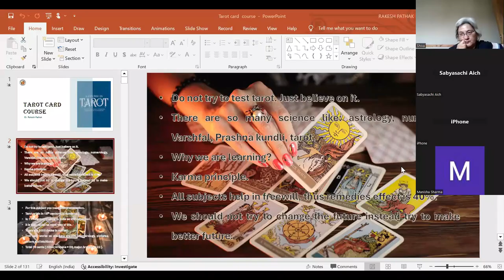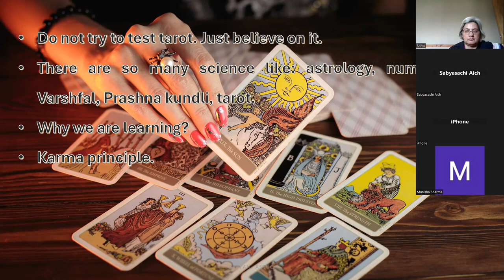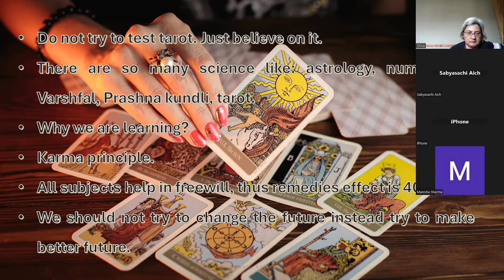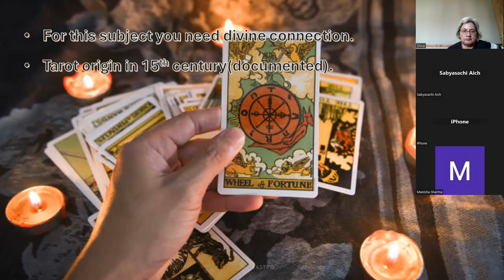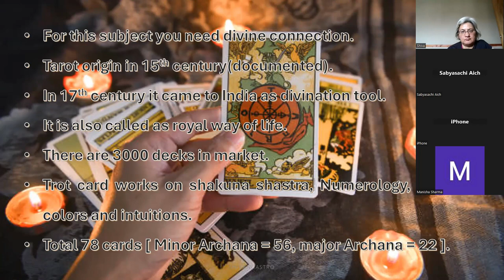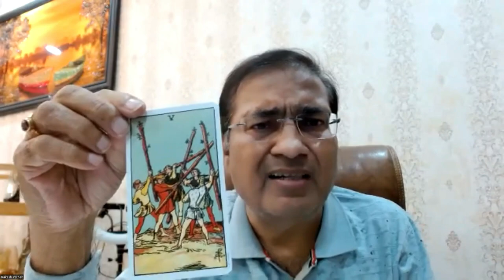How To Read All 78 Tarot Cards!! Easier Than You Think astrology newvideo .